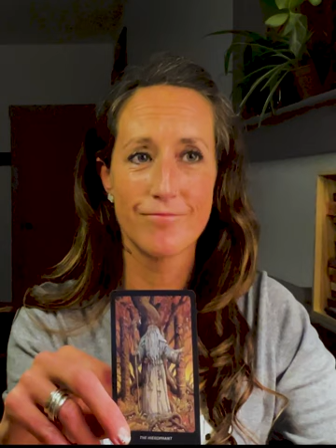IDAHO 4 Part 5🌹Who Flipped on Our Hot Cowboy? Daddy Warbucks, Secrets, and Tarot Drama!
What’s going on with our Hot Cowboy? Tonight’s tarot reading dives deep into the Slavic Legends Tarot, revealing secrets, connections, and a tangled web involving Daddy Warbucks, Dylan, and the government.

Is this loyal, hardworking cowboy on the brink of major revelations, or is he caught in a game bigger than himself?

In this high-energy tarot reading, we uncover his emotional state, his love for working with his hands, and the shocking possibility that someone close might have flipped on him.

The tarot cards hint at betrayal, government involvement, and a life-changing event coming his way.

Could justice be closing in? Or is it all a karmic reckoning?

THE WOLVES OF KING STREET 🌹

TIME STAMPS ⇩
00:00 Intro: Idaho 4 Part 5 – Hot Cowboy’s Tarot Reading
00:50 First Card Jump: Four of Swords in Reverse
01:06 Checking in on our cowboy
02:20 Seven of Wands & the Cowboy’s Hardworking Nature
03:10 The World Card: Game Over for the Cowboy?
04:15 Emotional Breakdown: Page of Wands & Knight of Cups in Reverse
05:30 Secrets Revealed: The Moon in Reverse & Government Hints
05:44 The Hot Cowboy is Happiest at Work
06:40 Daddy Warbucks Connection: What’s the Deal?
07:10 You Don't Want to Date Him, Ladies
08:15 Subconscious Warnings: Justice, The Magician, and Betrayal
10:00 Who Flipped? Hidden Friend Working with the Feds
11:50 He's a bully but not in a psycho way
12:10 Chariot & Hanged Man in Reverse: The Cowboy’s Escape Plan?
14:00 Serious Cards: Emotional Crisis & Karmic Reckoning
14:55 Shocker. Dylan Showed Up
18:00 Final Thoughts: Justice Is Coming for the Cowboy
17:56 You're About to Get Sold Out
20:22 If you know him, I'd give him a call

👉 Grab my Free Mini Tarot Guide Full Of My Top Tarot Tips

👉Connect with passed-over loved ones, reveal hidden truths, and explore spiritual insights with me: bio.site/kateputnam

Is The US Government About To Be The Hero? Start The Idaho 4 Tarot Investigation Playlist Here •

• Recommended Beginner Deck ➝
• Tarot Book ➝